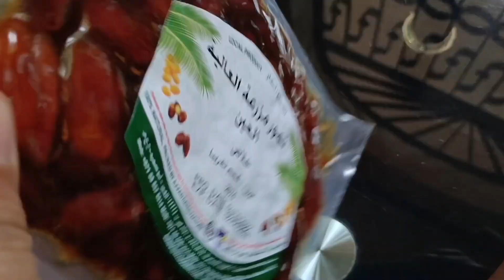ഈന്ത പഴവും തേങ്ങയും കൊണ്ട് അടിപൊളി juice 👌🥲